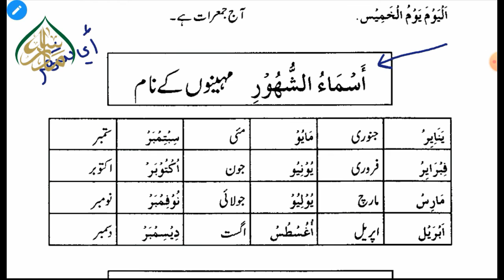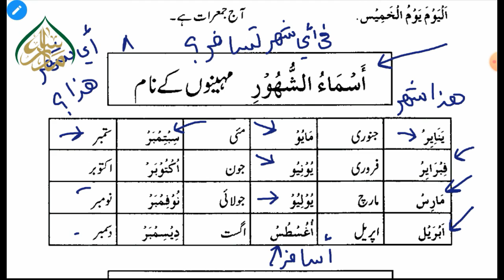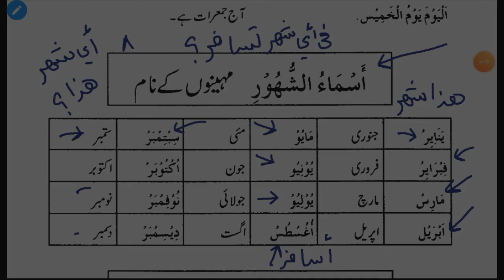أسماء الأيام والشهور سبق 17 | Names of days and months lesson 17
پیش خدمت ہے "آسان عربی تکلم" جی ہاں انتہائی عام فہم جدید طرز اور سلیس انداز میں، طلباء علماء عوام و خواص اس کورس سے یکساں مستفید ہوسکتے ہیں، جس میں عربی بول چال پر خصوصی توجہ کے ساتھ عربی گرائمر کو نمایاں انداز میں بیان کیا گیا ہے۔